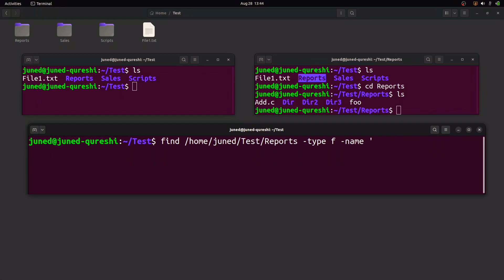How to Display Files with Identical File Types & Specific Files | find Command